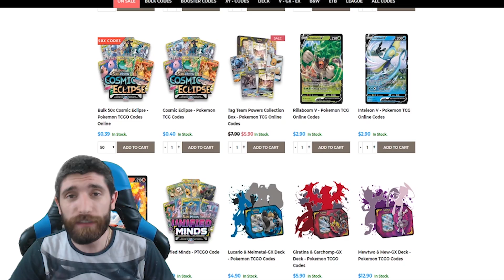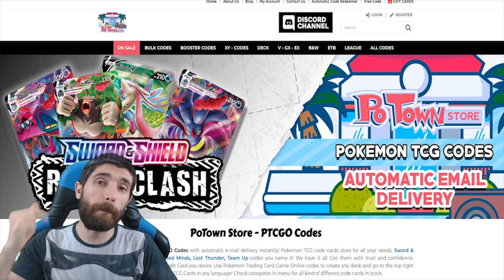[STD][ITA] IL NUOVO MODO DI GIOCARE ZACIAN E' TURBO!! COMBO JIRACHI/MIME MA ORANGURU E' IL VERO MVP!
SEGUI LE MIE LIVE SU TWITCH !!

POTETE COMPRARE TUTTE LE CARTE DEL MAZZO QUI !!

Alessandro Cremascoli  | TCG & VGC | Italia | 1st place 2010 Italian National | 1st place 2013 Italian National | 12 times World Championship Competitor

Grafica a cura di K-NiGHT !!!

Intro animata a cura di SimonSeven !!!

CARDMARKET, il sito migliore per la valutazione e l'acquisto di carte Pokemon!
CCGCASTLE, il miglior negozio online per l'acquisto di carte Pokemon.

#Pokémon - 15

* 2 Oranguru SSH 148
* 1 Dedenne-GX UNB 195
* 1 Dusk Mane Necrozma PR-SM 124
* 3 Jirachi TEU 99
* 1 Jirachi {*} CES 97
* 4 Zacian V SSH 195
* 1 Mewtwo UNB 75
* 2 Mr. Mime DET 11

* 1 Escape Board UPR 122
* 2 Great Catcher CEC 192
* 2 Boss’s Orders (Giovanni) RCL 154
* 4 Professor's Research SSH 178
* 4 Metal Saucer SSH 170
* 4 Quick Ball SSH 179
* 1 Tool Scrapper RCL 168
* 4 Switch ROS 91
* 3 Acro Bike CES 123
* 2 Marnie SSH 169
* 2 Metal Frying Pan FLI 112
* 4 Scoop Up Net RCL 165
* 1 Friend Ball CES 131

#Energy - 11

* 11 Metal Energy Energy 8